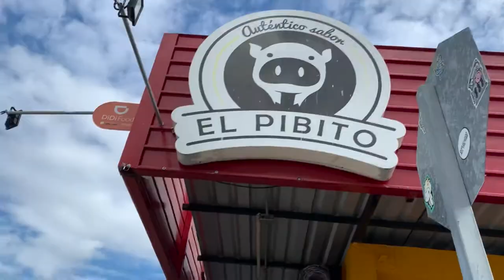Our 1st week in Cancun Mexico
random things we did in Mexico: eating, going to the beach.